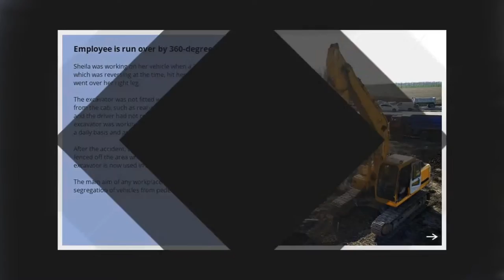Workplace Transport Safety E-Learning Course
A video demo of the Workplace Transport Safety E-Learning Course Materials provided 'off-the-shelf' by Trainer Bubble. Screenshots taken directly from the e-learning course.